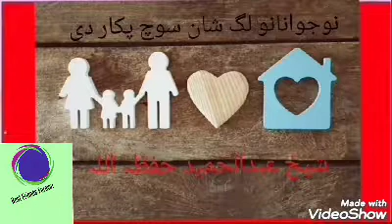Shaikh abul hameed bayan (nojawanan pa bara ke)